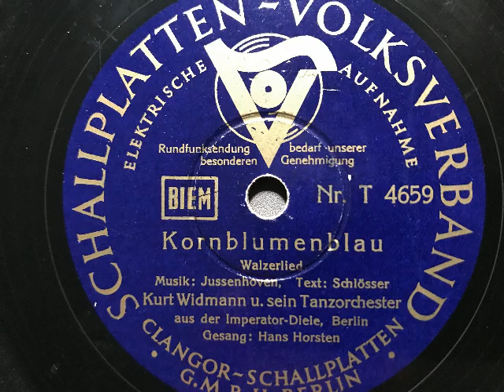Kurt Widmann Tanzorchester, Erwin Hartung, Kornblumenblau, Schunkelwalzer, Berlin, 1938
Kurt Widmann und sein Tanzorchester aus der Imperator-Diele, Berlin und Gesang: Erwin Hartung. Kornblumenblau, Walzerlied von Gerhard Jussenhoven und Jupp Schlösser. Clangor, Berlin, 1938. Abbildung: Gute Stimmung auf dem Faschingsball. Eine Schellackplatte aus dem Schallarchiv des Radiomuseum Hardthausen.